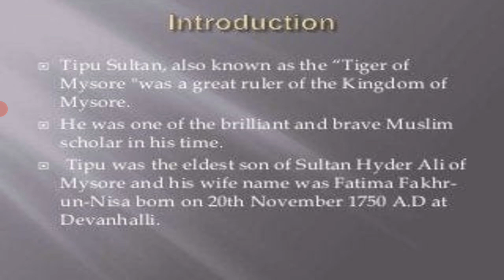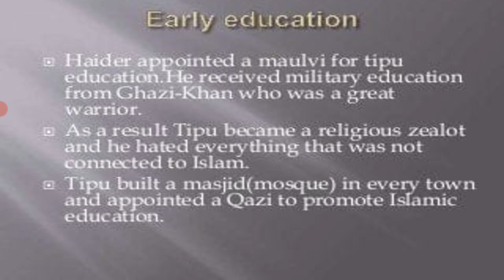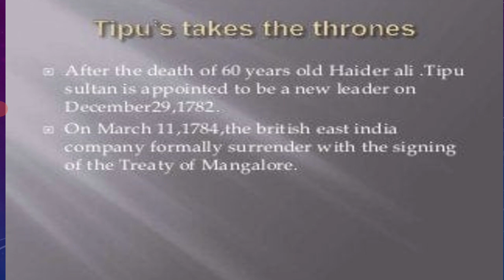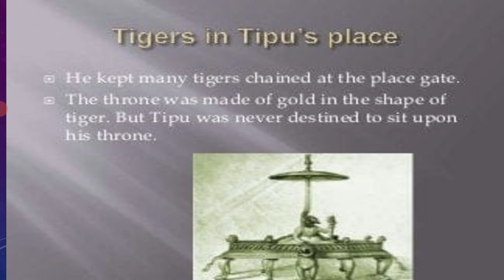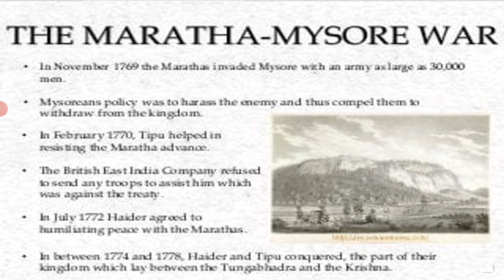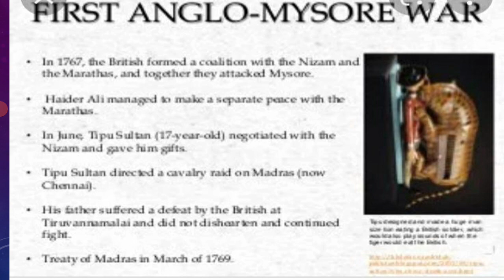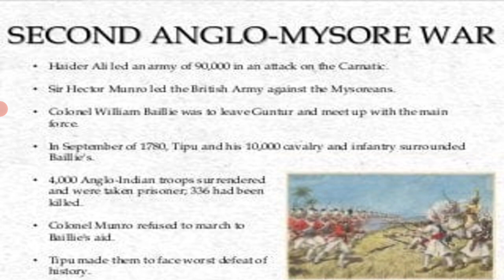biography tipusultan part1 world famous personality